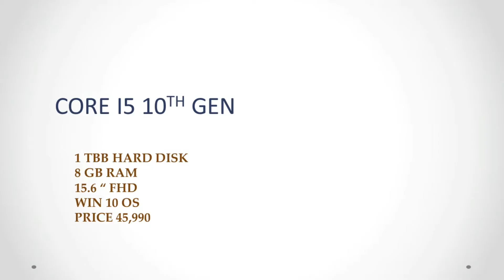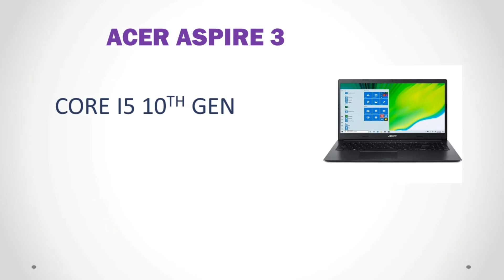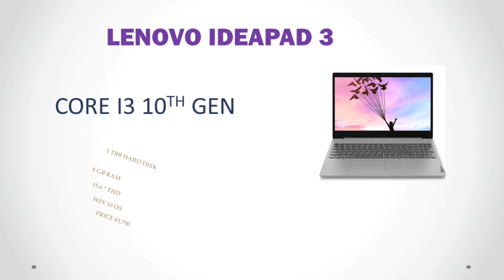Top 5 best laptop under 50K in 2021 | best budget laptop for students & work from home in tamil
Top 5 best laptop under 50000 July 2021 | best budget laptop for students & work from home in tamil.